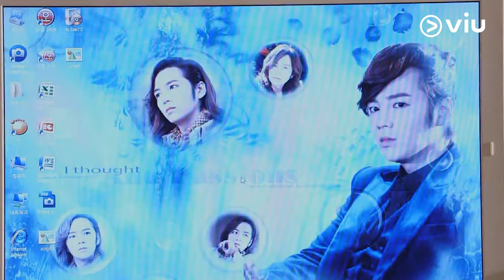Teaser | Bel Ami (TagDub) | Viu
May the best man win. Kanino kayo kampi Team Ma Te o Team David? Manood na dito lang sa